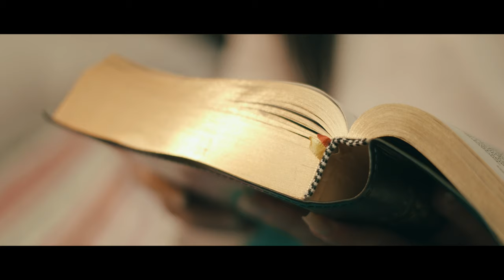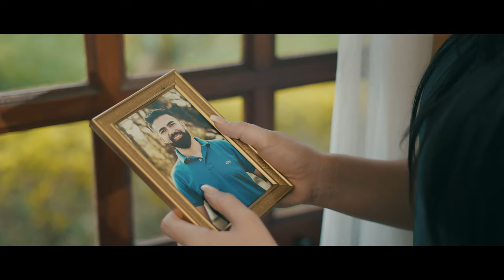Para Sempre Te Amarei - Fabrício Oliveira (Clipe Oficial)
Clipe oficial da música “Para Sempre te Amarei”, novo Single do cantor Fabrício Oliveira, disponível em todas as plataformas digitais .
Também em Playback.

FICHA TÉCNICA:
Produção Executiva: Fabrício Oliveira
Compositor: Fabrício Oliveira
Produção Musical: Maestro Tiago Oliveira (Sorocaba SP)
Direção de Clipe: Caio Fernandes
Assistente de produção e Fotografia: Leonardo Possolini.
Agencia backstagemodelmgt
Atores convidados: Ariane Nogueira e Fernando Milano

Existe  várias maneiras de dizer para Sempre te Amarei, a quem está  longe, quem você quer  que volte aos seu braços ou da saudosa lembrança de quem partiu.
Então dedico a você todo Amor de Deus.

LETRA

"PARA SEMPRE TE AMAREI"

HOJE MEU CORAÇÃO SENTIU SALDADES DE VOCÊ,
COM LAGRIMA NO OLHAR EU QUERIA TE VER
MAIS VOCÊ NÃO ESTÁ AQUI MAIS...

MAIS TE TRAGO EM MINHA MENTE E CORAÇÃO
E EM UM PORTA RETRATO EU MATO A SOLIDÃO
EU TE TRAGO EM MIM

VOCÊ ESTÁ EM MIM
TE AMO, TE AMO VOCÊ ESTÁ EM MIM
VOCÊ  ESTÁ  EM MIM PRA SEMPRE TE AMO.

TE AMO
TE AMO
TE AMO
PRA SEMPRE VOU TE AMAR.